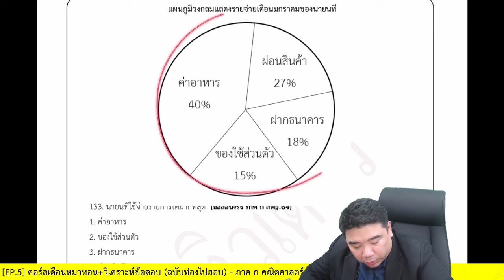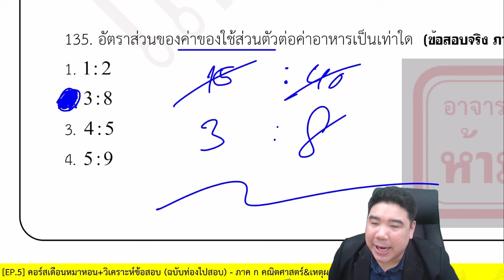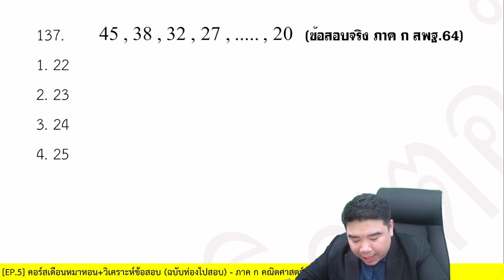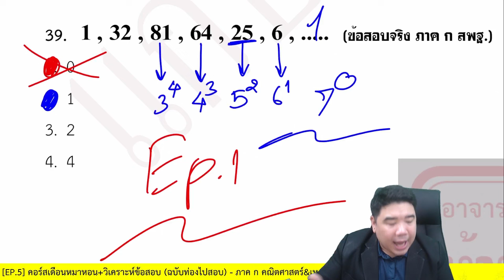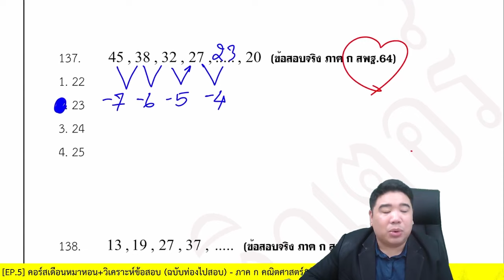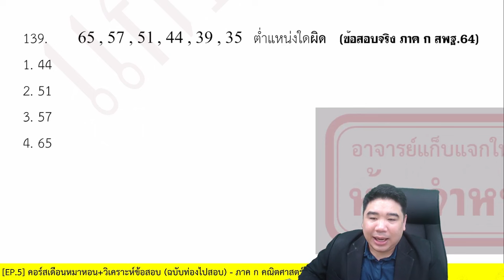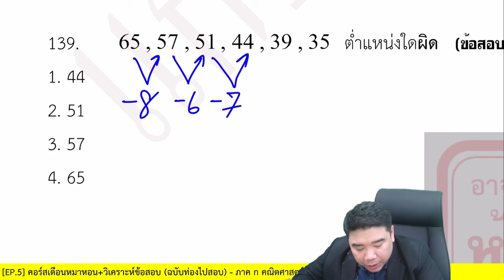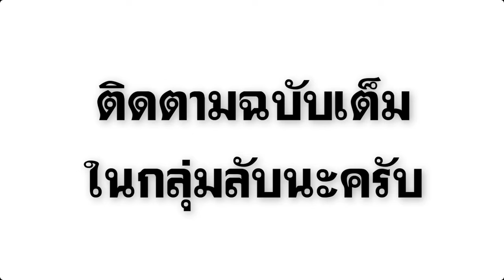[ตะลุยข้อสอบจริง] แผนภูมิวงกลม สถิติ อนุกรม | ภาค ก คณิตศาสตร์